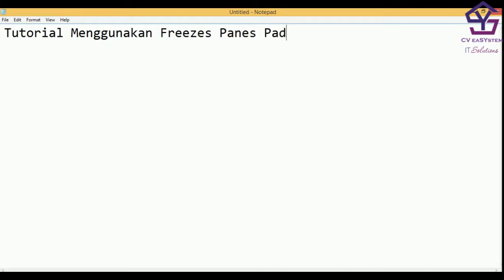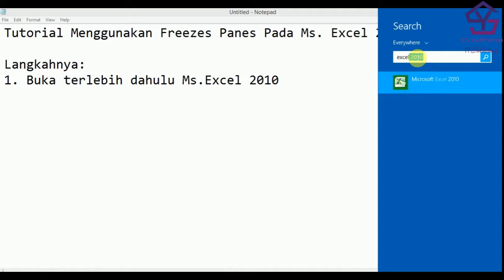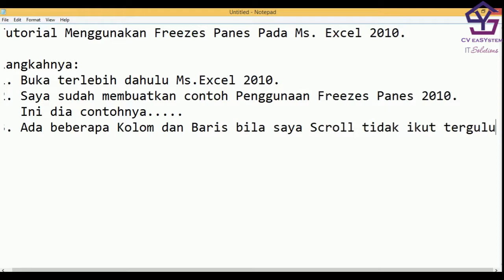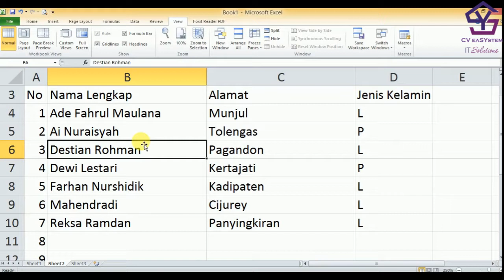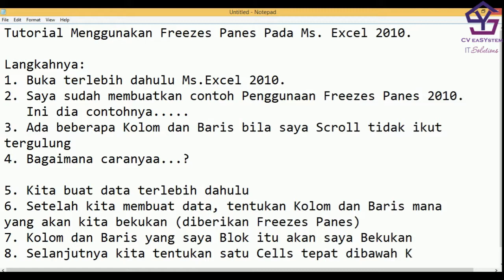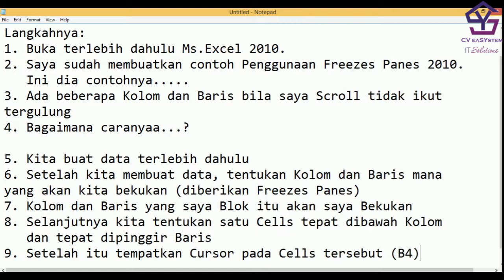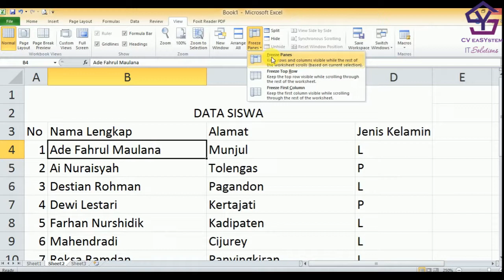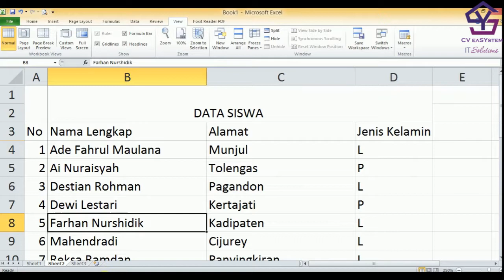TUTORIAL FREEZE PANE DI MS EXCEL